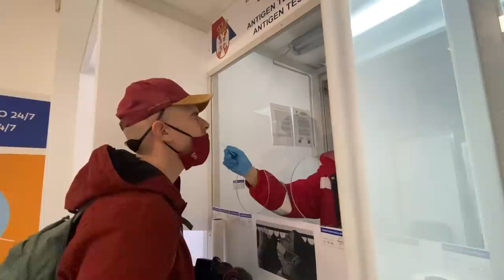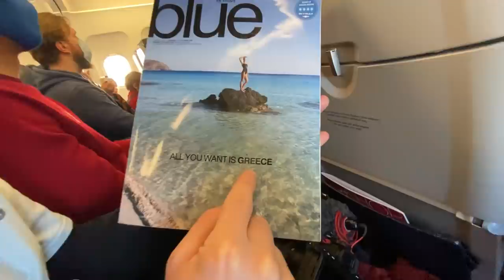Belgrade Airport Review🇷🇸 + Touch down in Greece!🇬🇷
We are flying from Belgrade, Serbia to Athens, Greece during the covid pandemic!
Check out our review of Nikola Tesla (Belgrade International Airport), along with our experience entering Greece, and first impressions of Athens!

We cannot wait to explore more of Serbia and try more delicious Serbian food.
Stay tuned for our first impressions of Belgrade, first impressions of Serbia, and more Serbia travel vlogs as we discover Belgrade, Tara National Park, Novi Sad, Subotica, Nis, and many more!
We are excited to try Serbian food like sarma, pljeskavica, cevapi, burek, karađorđeva šnicla, prebanac, gibanica, and more! Does Serbia really have the best food in the Balkans?

▶︎If you like our videos, please support our effort to continue create meaningful travel contents